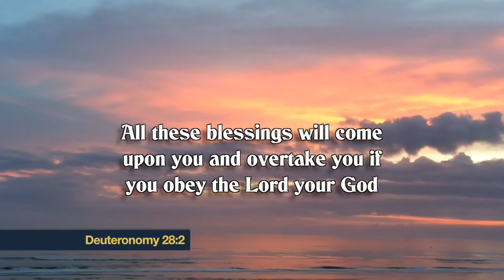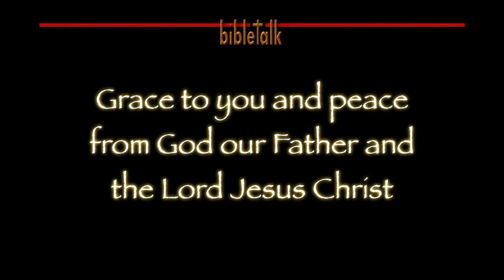From Under to Over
The curse of the Law was a crushing weight upon us, but now the Lord has raised us to new heights so we can ride upon the blessings of the Law. It is far better to be over than under!